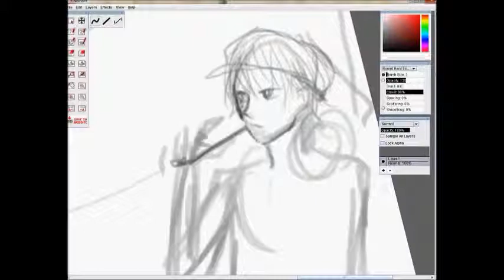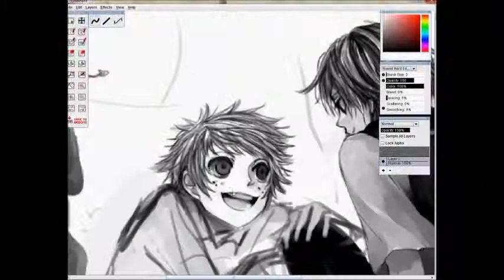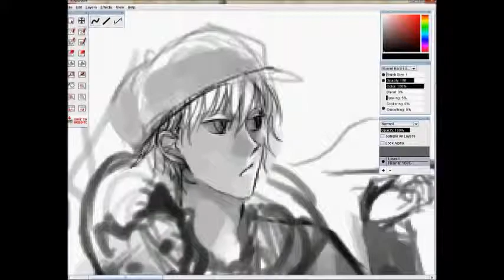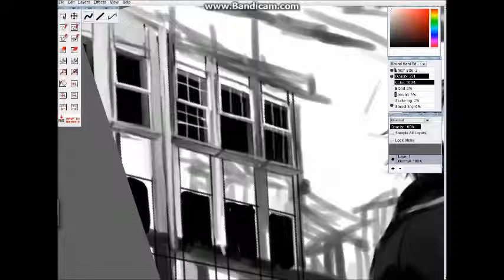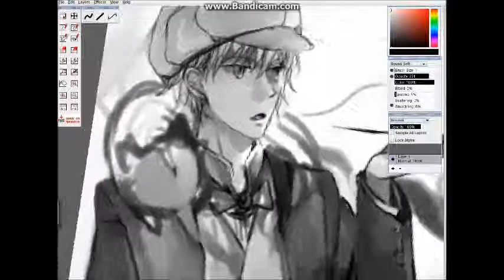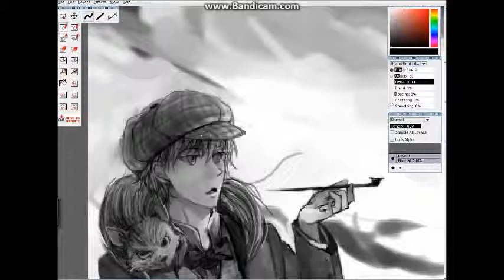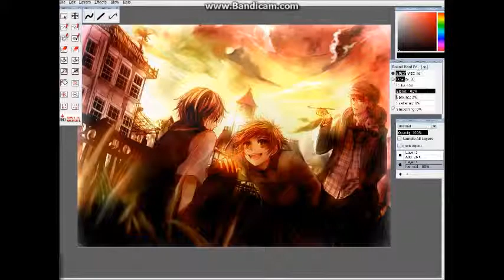Anime Manga Painting on RMD